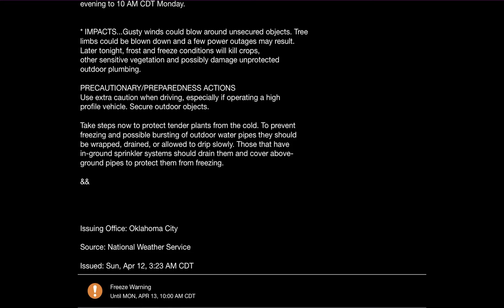Wind Advisory Until Sun., 4/12/20 10PM CT